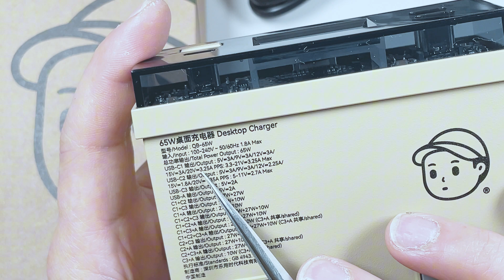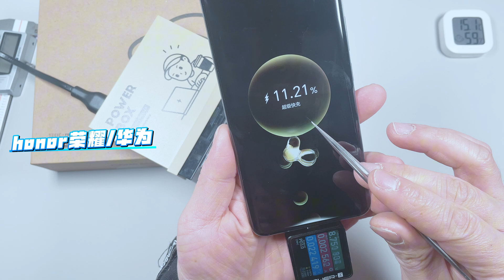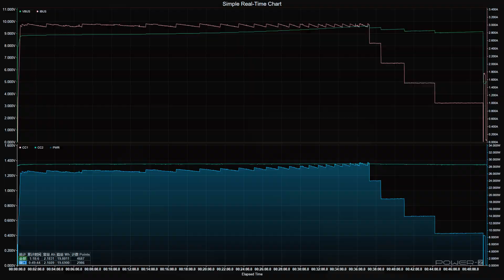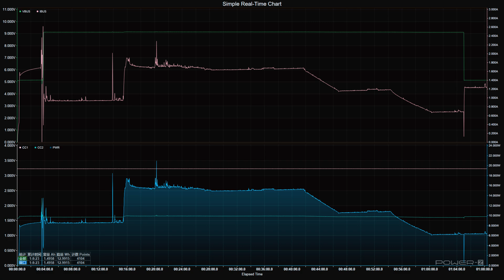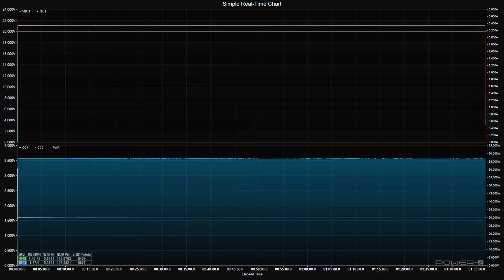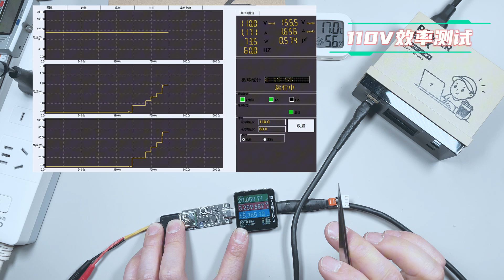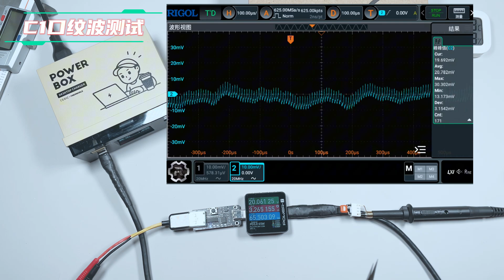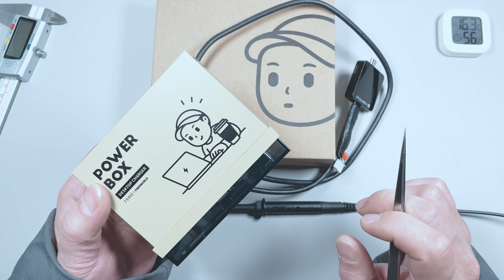数显多口不断充！TEGIC特极客65W桌面充电器详细评测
数显多口不断充！TEGIC特极客65W桌面充电器详细评测，桌面充电器大家一个都知道吧，我们这个频道第一款桌面级充电器的测拆视频来了，就是我手上这个tegic特极客出品的，65瓦四口输出的桌面充电站，听说这家公司很不错，他们的产品拿到过德国红点设计奖，这个奖项是由德国设计协会创立的国际性创意设计大奖，被誉为设计领域的“奥斯卡”，是设计师们梦寐以求的荣誉。